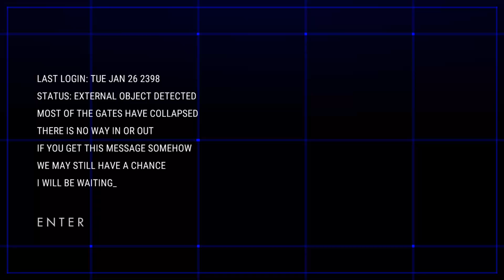Nightgate 1 and 2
Nightgate is a reflex arcade game about guiding the last bit of light through a network of intelligent computers, which happens to be the last life form left on Earth in 2398. But be careful — it's harder than it looks.